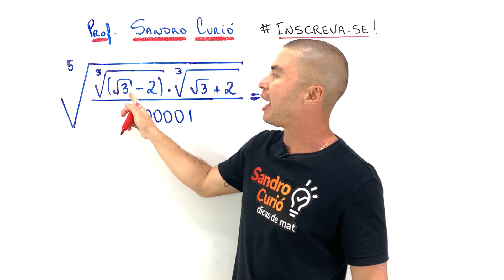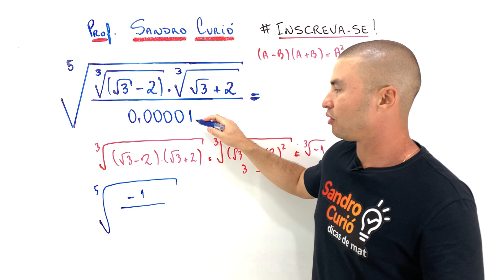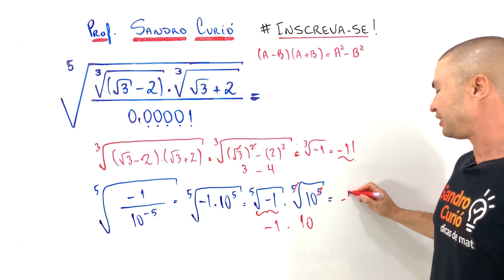VOCÊ NÃO VAI ACERTAR ?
Friend, convido você a assistir este vídeo até o final e conferir de deu LERE ei ou LERI Bi.
Se puder me ajude com a resposta da minha pergunta no final do vídeo!

Venha fazer parte do clube de membros do nosso canal.
Aliás, friend ajuda friend... tmj sempre!

Aqui você aprende de forma fácil e rápida com o Método Curió.

✨O caminho para sua aprovação!